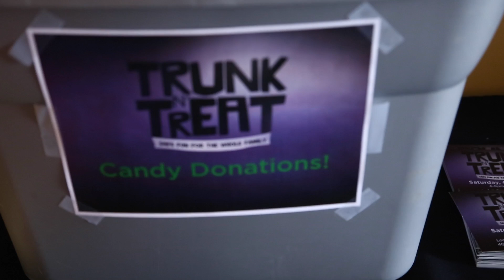Bethel AG Church Announcements, October 25th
We had a powerful baptism service today!